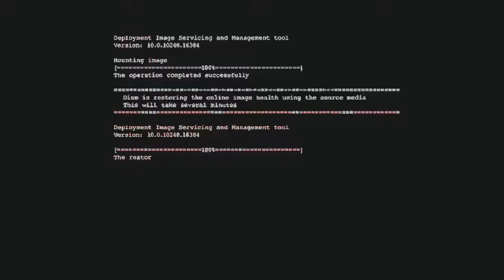FORTNITE CRISE ZERO - introdução e começo da nova temporada 6 PRIMAL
VÍDEO DLCS E EXPANSÃO